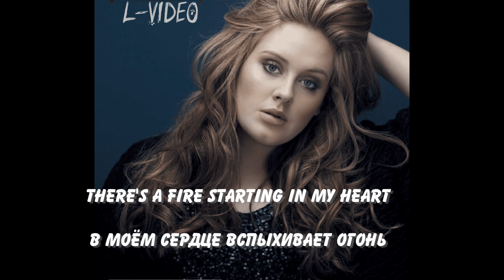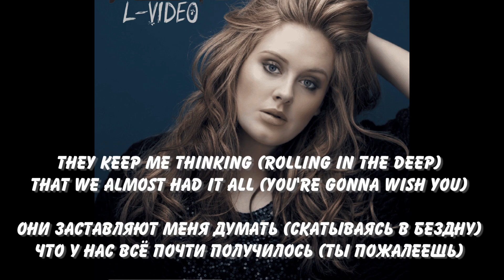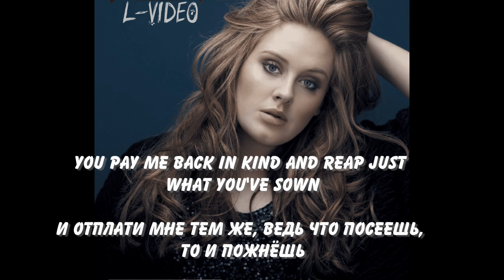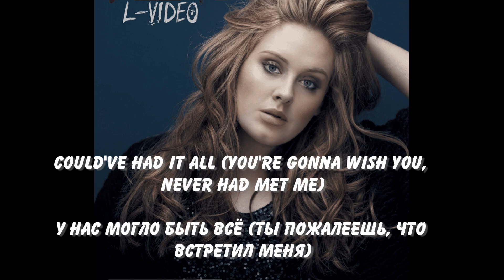Adele - Rolling in the Deep - (Lyrics) на русском